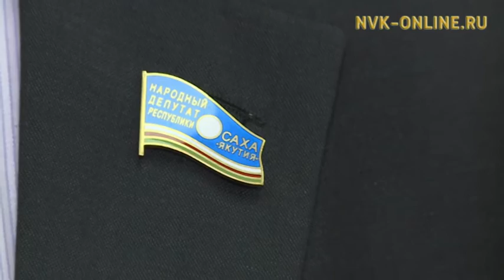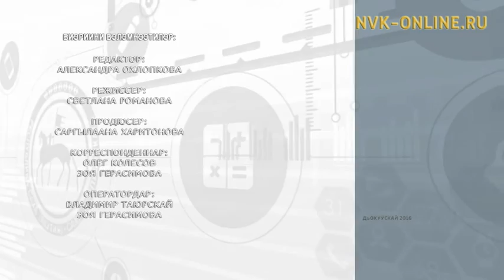«Саха гектара» диэн тугуй? «Уһук илиҥҥи гектартан» туох уратылааҕый? Болҕомто киинигэр (16.03.2017)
Официальный сайт NVK-ONLINE.RU Ааспыт сыл сэтинньи 24 күнүгэр Ил Түмэн 5 уочараттаах мунньаҕар Саха Өрөспүүбүлүкэтин сир кодексатыгар уларытыылары киллэрэр сокуону ылыммыттара. Манна олоҕуран, судаарыстыба эбэтэр муниципалитет бас билиитигэр сылдьар сирдэри кэтэх хаһаайыстыбалаах дьоҥҥо биэрэр кээмэй бигэргэммитэ.

Сокуону ахсынньы 12 күнүгэр Ил Дархан ыйаах гынан, киэҥ сэҥээриигэ таһаарбыта. "Саха гектара" диэн тугуй? Билигин "Путин гектара" диэн ааттаммыт Уһук Илиҥҥэ түҥэтиллэр биирдии гектартан туох уратылааҕый? Бу туһунан "Болҕомто киинигэр" биэриигэ көрүҥ.